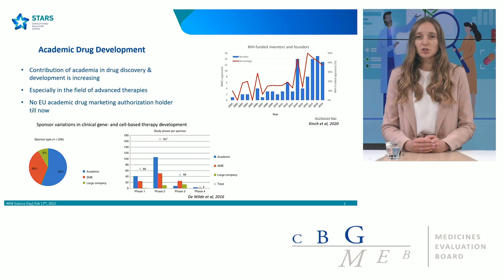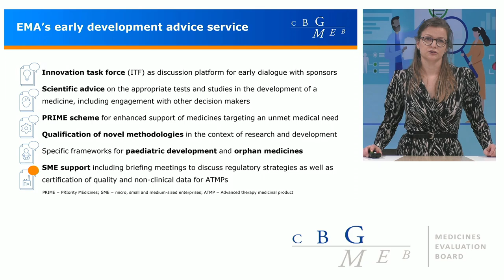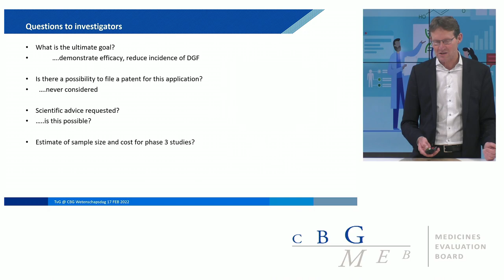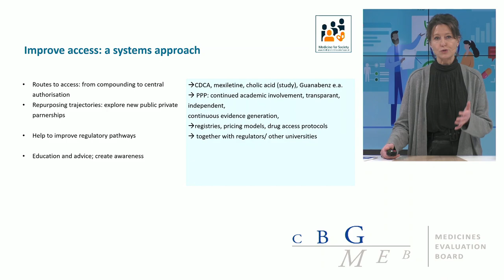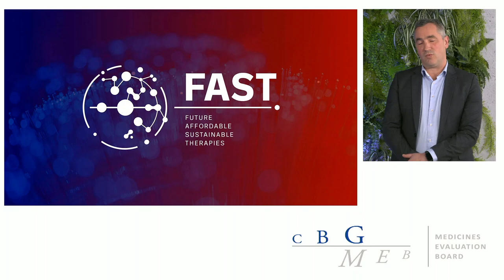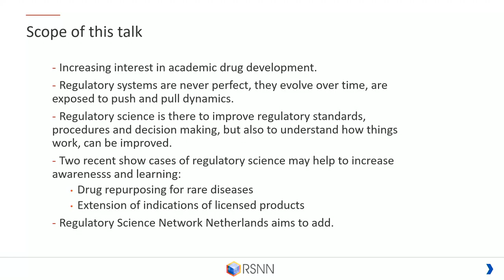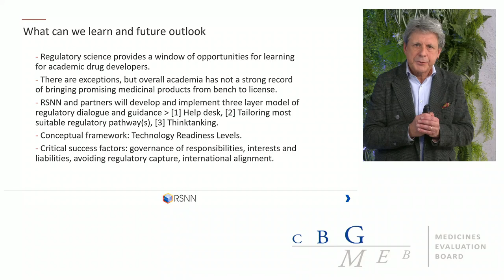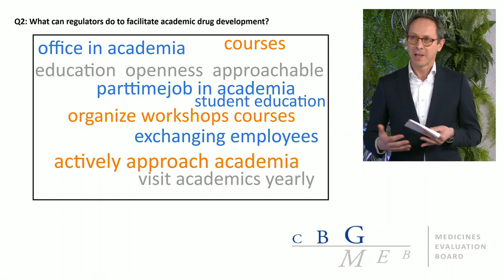MEB Science Day, 17 February 2022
This year, the MEB Regulatory Science Day focused on the current landscape of academic drug development and addressed the questions on how to ensure the maximum impact of academic research and its “regulatory readiness”.

Through discussions and presentations from invited speakers, we identified which regulatory-related barriers hamper the translation of novel products or new treatment paradigms initiated in academia, discussed which initiatives have been put in place to close the gap between research and regulation, and reflected on how to make the road of academic drug development, albeit challenging, a rewarding one.

The MEB Science Day was chaired by Prof. Ton de Boer, Professor of Pharmacotherapy, University Utrecht and chair of the Medicines Evaluation Board of the Netherlands (MEB).

Speakers include:
- Drs. Paula Loekemeijer, Executive director MEB
- Dr. Viktoriia Starokozhko, Clinical assessor MEB and STARS project member
- Dr. Marjon Pasmooij, Science programme manager MEB and STARS project member
- Prof. Teun van Gelder, Professor in Clinical Pharmacology, Drug Discovery and Drug Development, Leiden University Medical Center
- Prof. Carla Hollak, Professor of Metabolic Diseases, in particular Inborn Errors of Metabolism, Amsterdam University Medical Center
- Dr. Saco de Visser, Intended director FAST
- Ambassador Clémence Ross-van Dorp, Ambassador Life Sciences & Health Sector, Ministry of Economic Affairs
- Prof. Jaap Verweij, Emeritus Professor of Medical Oncology, Erasmus University Medical Centre, Managing Director Cancer Drug Development Forum
- Prof. Bert Leufkens, Emeritus Professor in Drug Regulatory Science, University Utrecht
- Prof. Peter Mol, Professor of Drug Regulatory Science, University Medical Center Groningen; Vice-chair of Scientific Advice Working Party of the European Medicines Agency; clinical assessor MEB